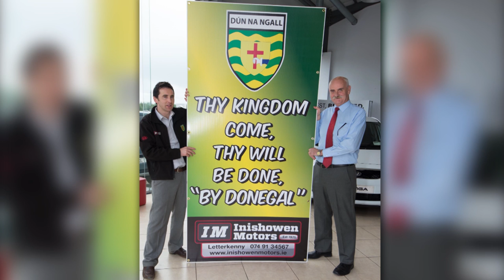Donegal TV - Donegal GAA All Ireland Special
Donegal GAA All Ireland Special hosted by Charlie Collins and will have exclusive interviews from both the minor & senior camps including Jim McGuinness, Michael Murphy, Rory Kavanagh, Frank McGlynn, Neil & Eamon McGee, Declan Bonner, Niall Harey, Stephen McBrearty and we will also have reaction from fans, family & GAA pundits.